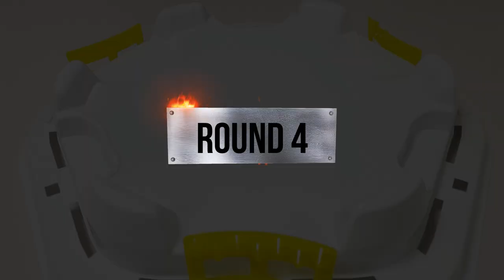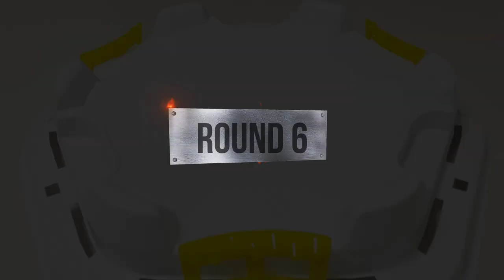Beyblade Burst God 【 Free VS Lui VS Norman 】 Tripie Battle 베이블레이드 버스트 갓 ベイブレードバースト神